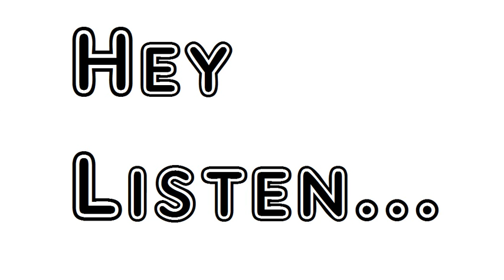Poem Brother And Sister Lewis Carroll